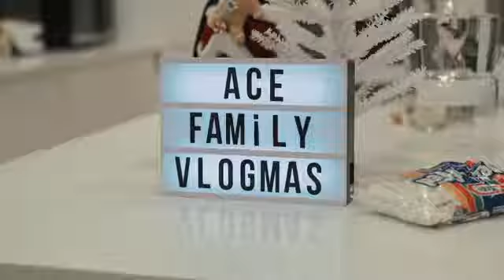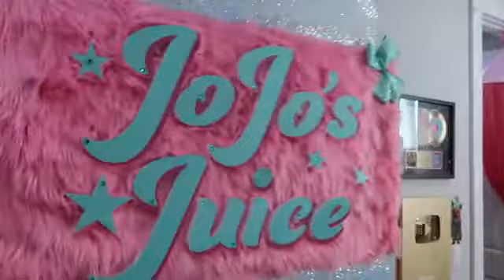ELLE VISITS HER DREAM HOUSE!!! **SHE'S BEING BEGGING FOR THIS**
Love ya peace out ✌👉